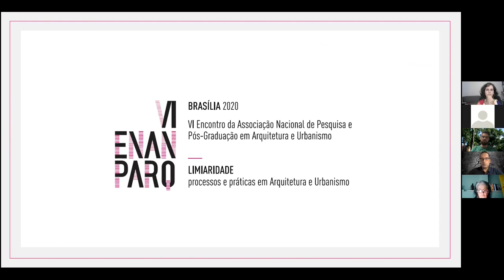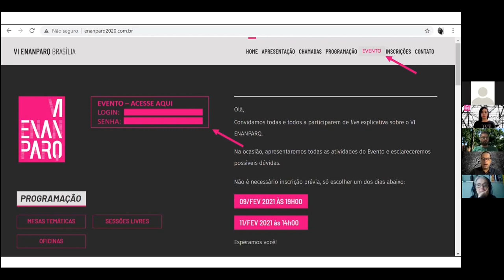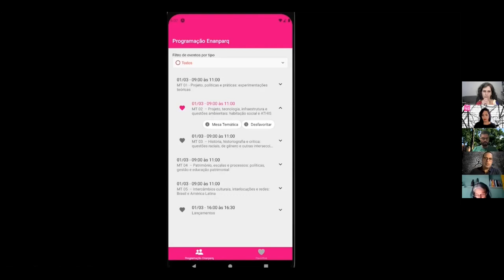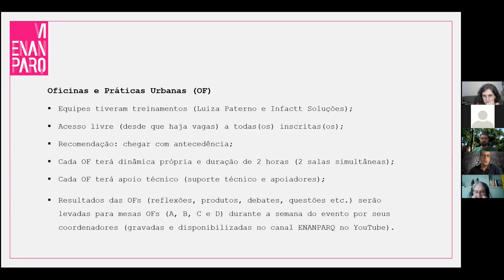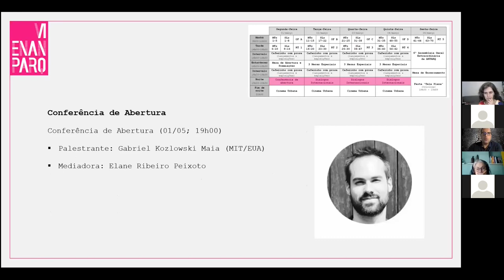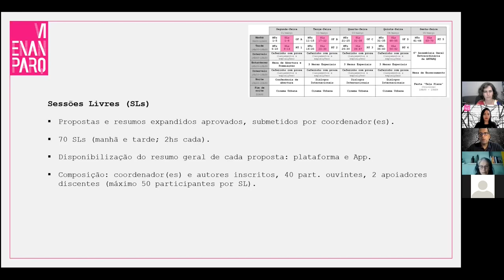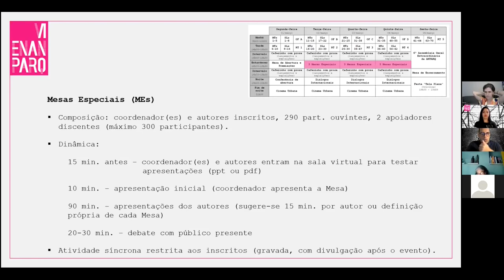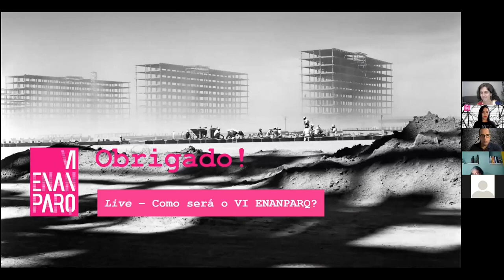Como será o VI Enanparq: acesso ao sistema e dinâmica de participação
Apresentação do prof. Ricardo Trevisan, presidente da Anparq, no dia 9 de fevereiro de 2021